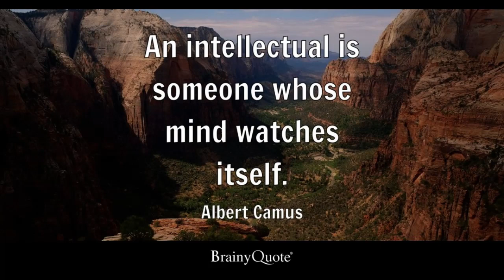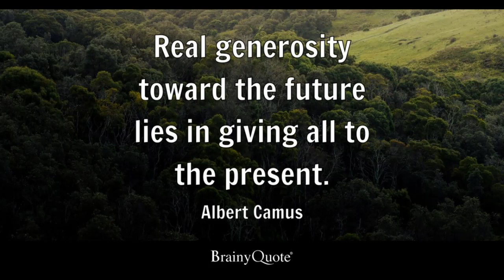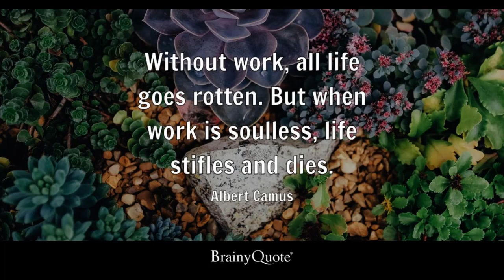BTS jin Epiphany lyrics/Motivational quotes.